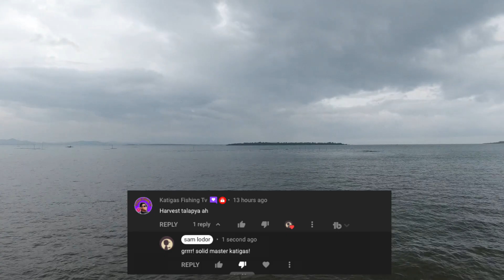EP 52 - VUDU Shrimp VS Sabiki Rattler by Keo Works | Ano mas effective?| Anti-zero |Palawan Fishing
Sinubukan natin ang mga anti-zero lures gaya ng VUDU Shrimp at Sabiki Rattler by Keo Works sa pinaka mahirap na spot sa Puerto Princesa. Alin kaya ang may nahuli?